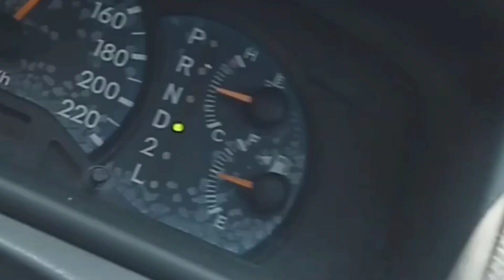TRY TO RACING THIS SPORTS CAR | SPORTS CAR VERY FAST